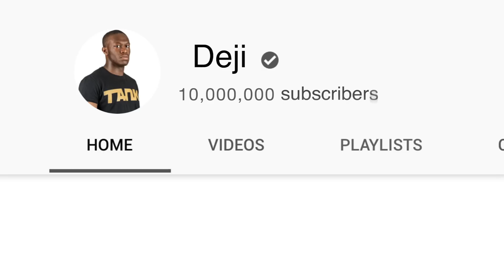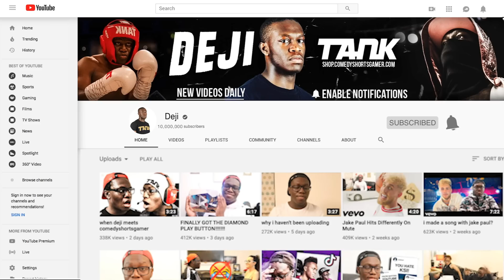I CAN'T BELIEVE SHE DID THIS TO MY PS5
well this happened...